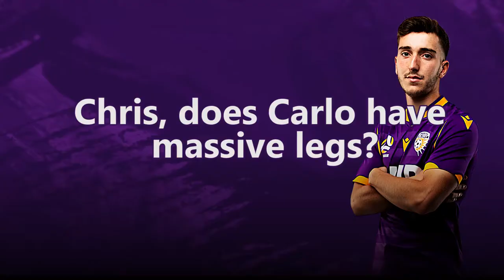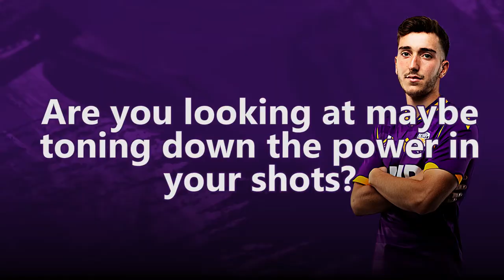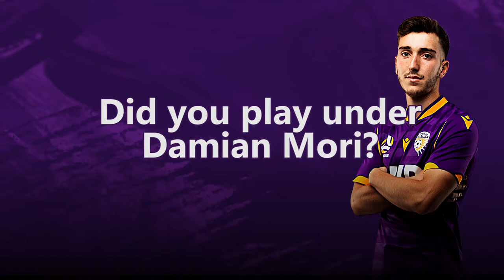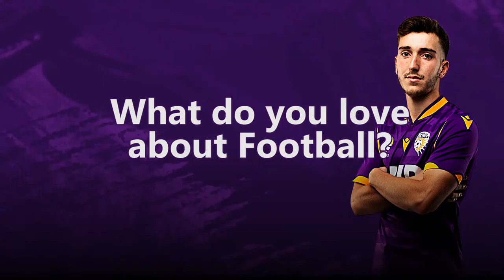Carlo Armiento I Perth Glory player interview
It's been a break out season for Perth Glory midfielder, Carlo Armiento. Some stunning goals and some great assists, all part of a fantastic season for the former Adelaide United midfielder